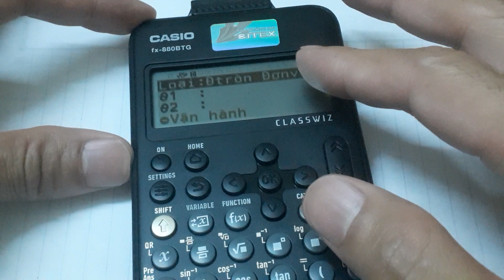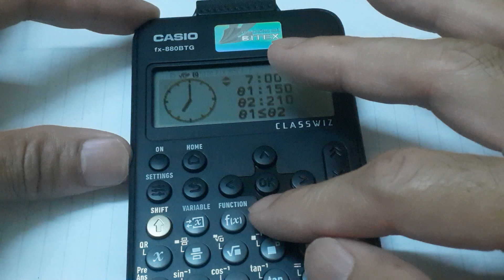Xem giờ bằng máy tính bỏ túi casio được không ?